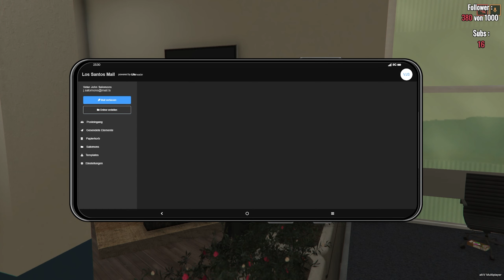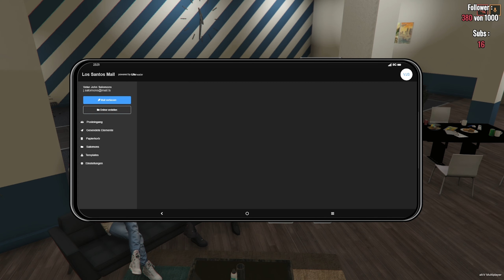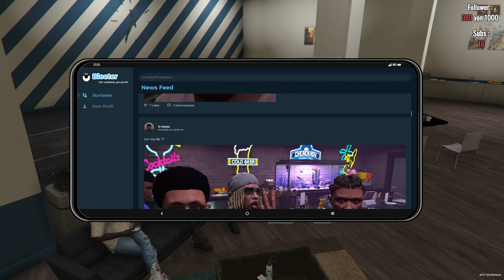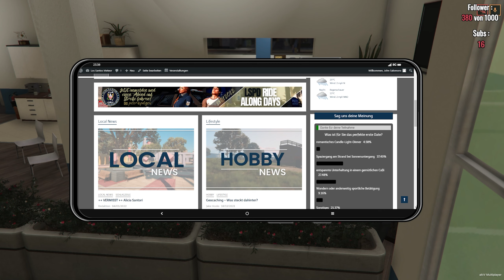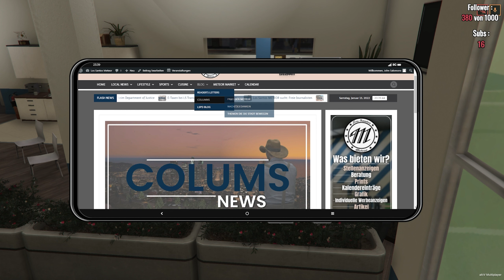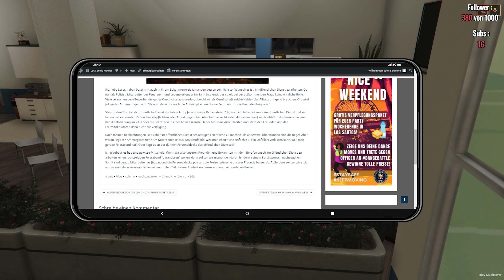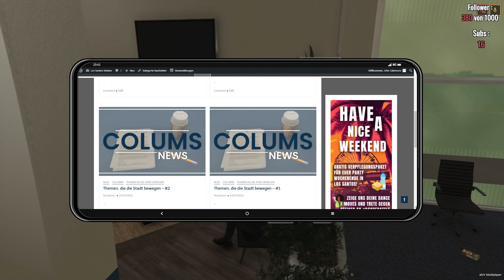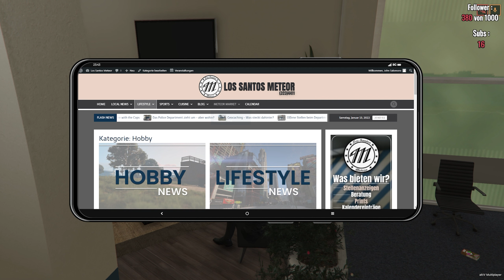GTA RP - Storyline RP - John Salomons (Let's Play German/Deutsch) 🏙️ 150 - Es wird spät!